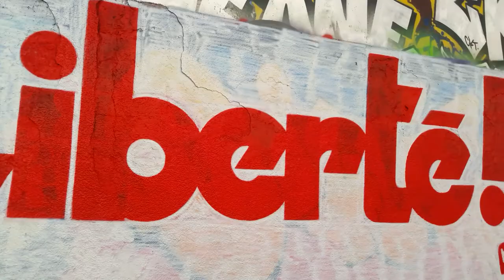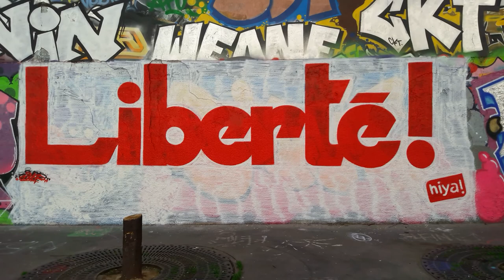Liberté liberte freedom hiya fontaineauroi mariepanic 27avril 2021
+ HIYA! Le Media de la Culture du 21e siècle